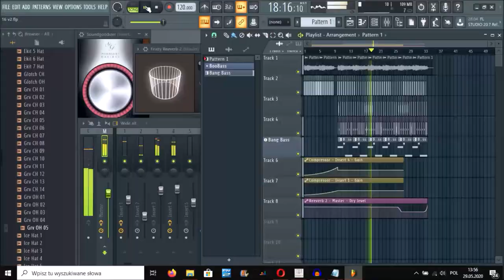Nisiu 007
napisane w 7 minut na lekcji fizyki